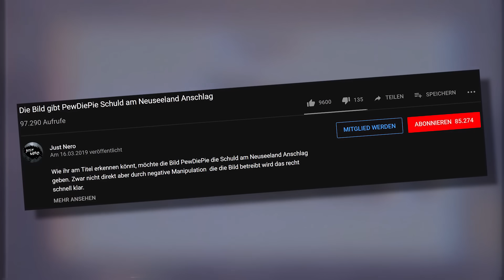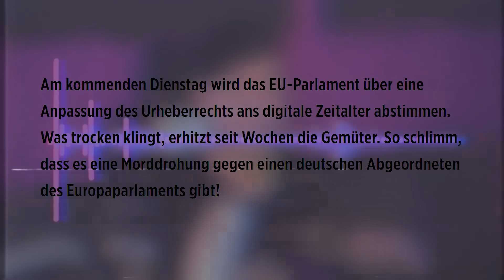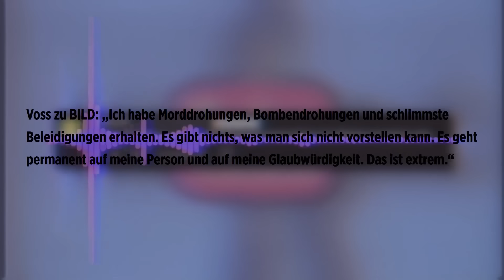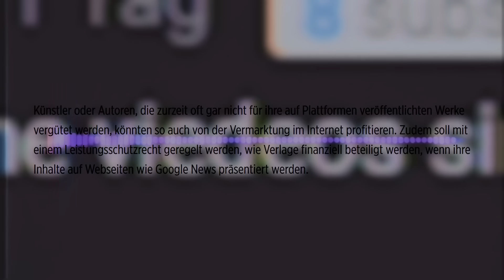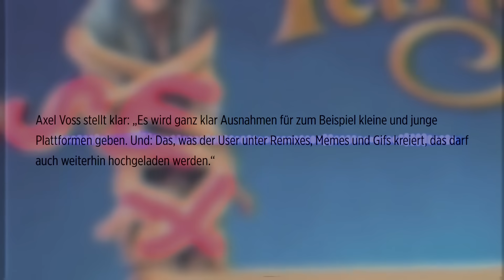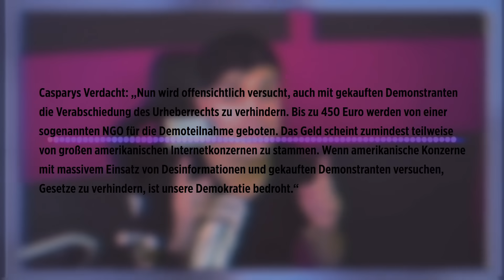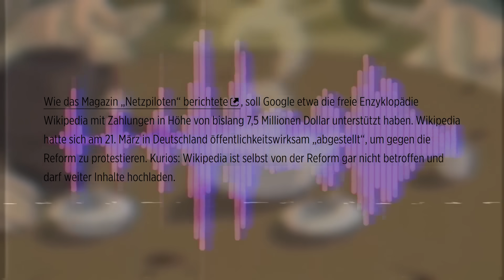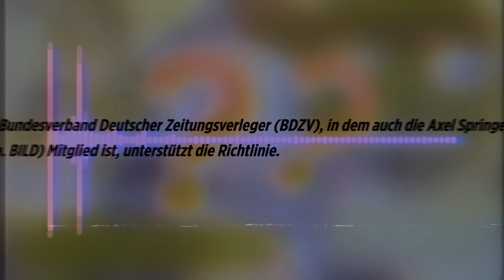Die Bild und ihr Artikel 13 Bericht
Viel Spaß mit der ausführlichen Analyse von diesem Artikel. Ich hatte ein kleines Problem mit dem Upload, der jetzt behoben ist. Genaues erkläre ich in den Kommentaren.